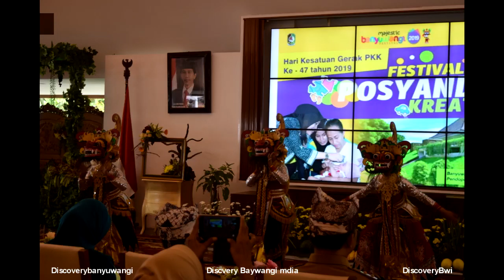Tari Jaripah di Pendopo Festival Bayi Posyandu Seni Banyuwangi